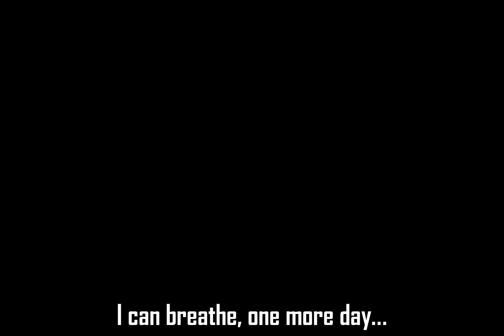Queen's Lancers Ending 1 - Still Here by Superchick